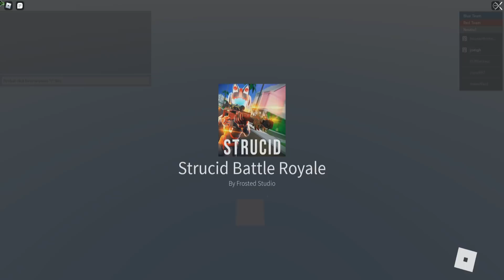i spectated crAcked strucid players 🥶